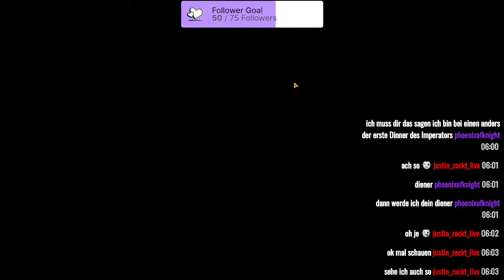STAR WARS: THE OLD REPUBLIC [Staffel 2] #96 Stream vom 08.12.2021 / Teil 3